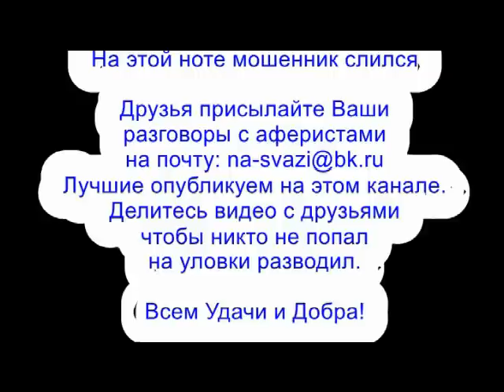✅ Первое лицо спЁрбанка / мошенники звонят по телефону сбербанк